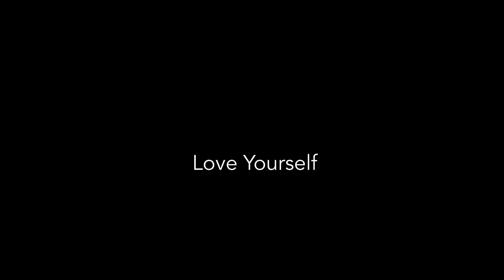Narrowboat Mooring - Building an art studio - Shudio!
Hey Friends and Crew part 2 of the studio build. Can we get the roof on!?

You can stay up to date with all our adventures and other social media here - Bio.site/chrisandshell